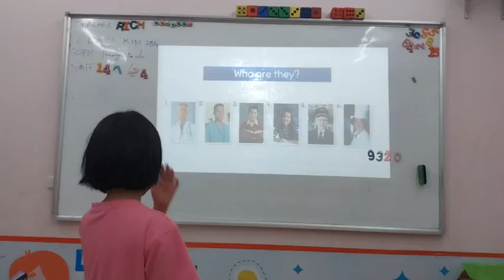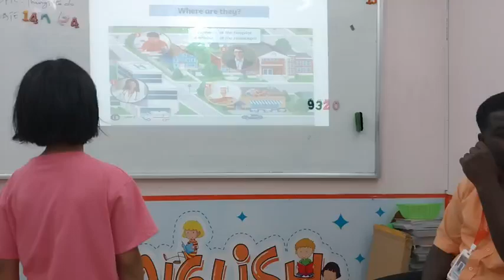Lê Bảo Anh Video Speaking test KIDS 2A17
Lê Bảo Anh  Video Speaking test KIDS 2A17- TT ANH NGỮ ECOLINK HƯNG YÊN